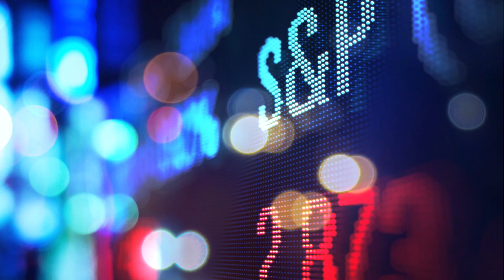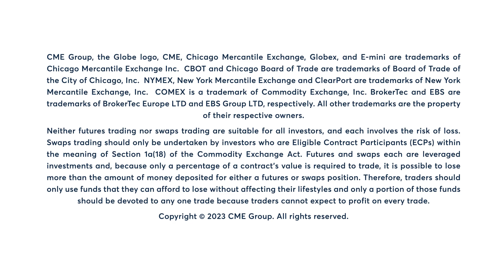S&P 500 rallies +0.5% on Tuesday, approaches record high; 12/19/23